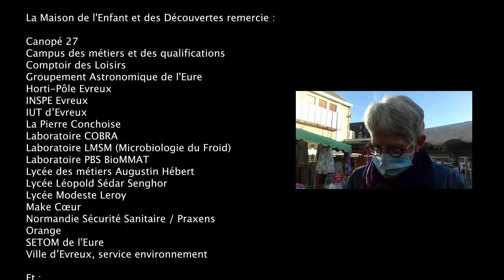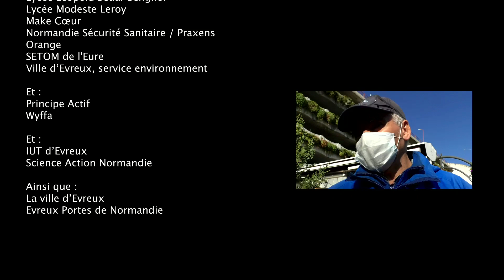Espace numérique de la MED ; Passion "astronomie" par le groupement astronomique de l'Eure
Au village des Sciences d'Evreux...

Au sein de la Maison de l'Enfant et des Découvertes, Quentin, animateur-pratiques numériques nous parle de son métier d'animateur. Entre robotique et programmation les enfants n'ont pas le temps de s'ennuyer.
Dans la deuxième partie de l'émission Maurice passionné d'astronomie depuis son enfance, nous parle de son association et Dominique, autre adhérent du groupement astronomique de l'Eure, nous explique le fonctionnement d'un télescope.

Une vidéo réalisée dans le cadre de la 29ème édition de la Fête de la Science.